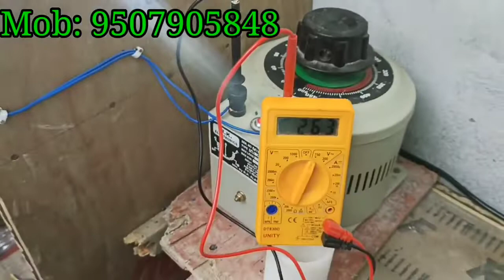Singal IC Driver HPF Auto Cut Hot या नॉन Auto Cut इस video में पूरा जानकारी प्राप्त करें# 9507905848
मेरा कम्पनी का PDF देखने को लिए
लिंक को ओपन करे

LED BULB RAW Material Available Patna Mithapur bus Stand
All LED BULB RAW Material